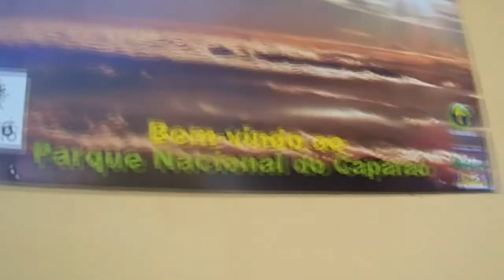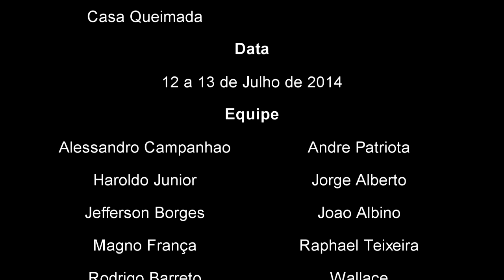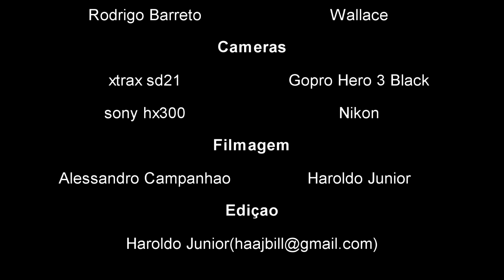Pico da Bandeira e Travessia Parque Caparaó MG - ES 2014 Parte 1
Parte 1
Pico da Bandeira e Travessia Parque Caparaó MG - ES em julho de 2014